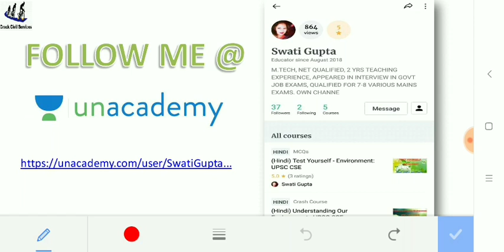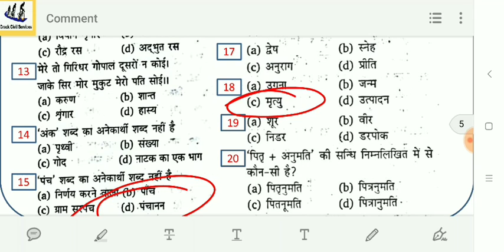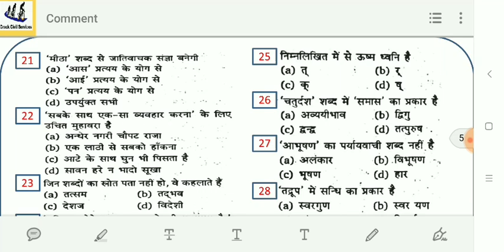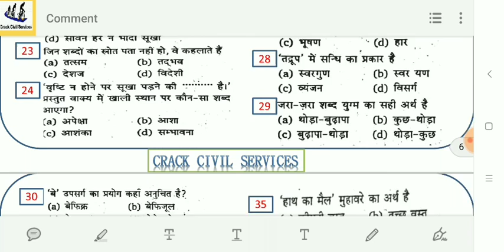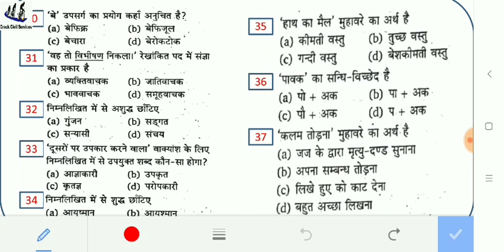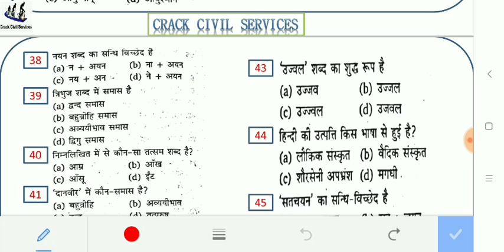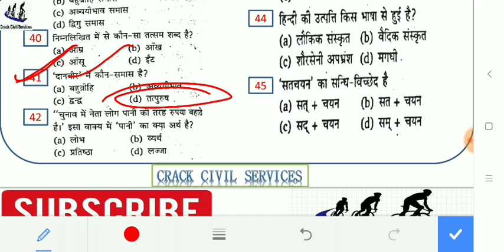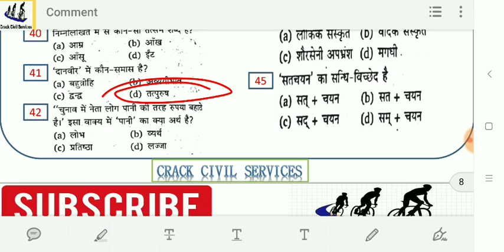ONE VIDEO TO ALL UPSSSC EXAM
Check the level of your preparation with this test series. Boost your preparation according to marks you obtain.

IMPORTANT QUESTIONS FOR UPSSSC YUVA KLYAN ADHIKARI 2018 (PART-1)

IMPORTANT QUESTIONS FOR UPSSSC YUVA KALYAN ADHIKARI2018 (PART -2)

INDIAN DESERT COASTAL PLAINS:-